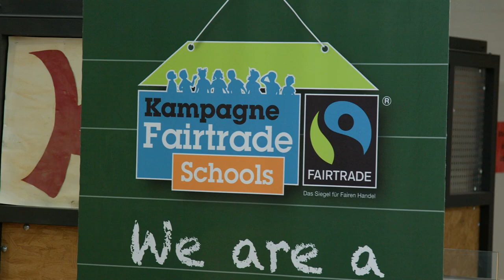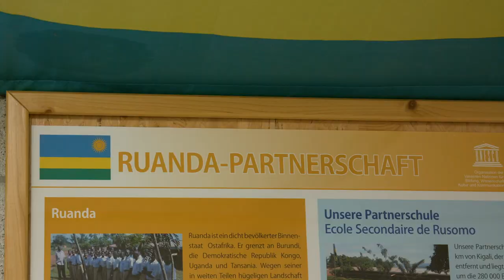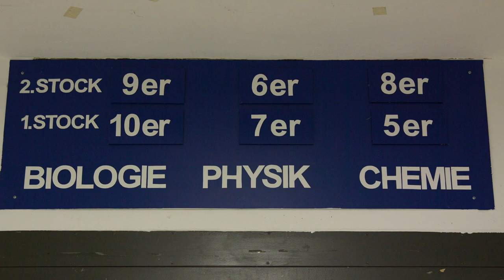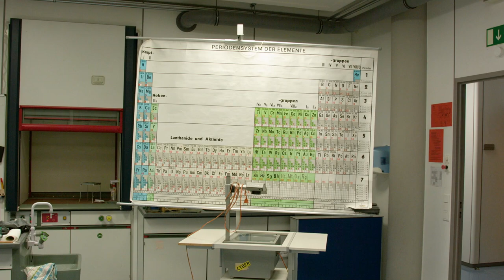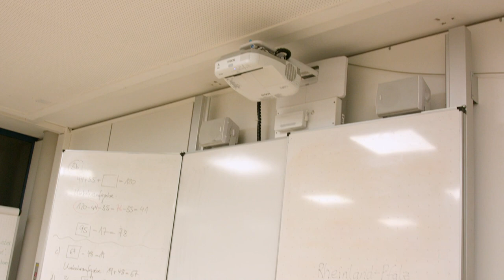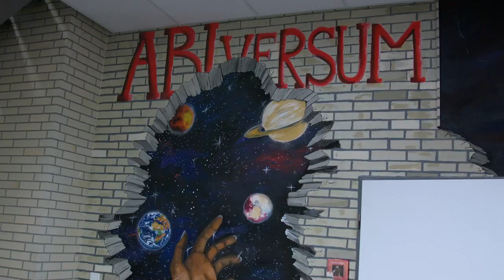Integrierte Gesamtschule Kurt Schumacher Ingelheim - Rundgang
Herzlich willkommen zu unserem filmischen Rundgang an der IGS Ingelheim!

Integrierte Gesamtschule Kurt Schumacher
Albrecht-Dürer-Str. 30
55218 Ingelheim

Filmproduktion:

HUNSRÜCK VIDEO
Koblenzer Str. 12a
55469 Simmern